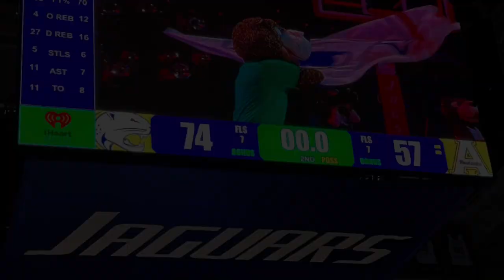South Alabama vs Appalachian State 02/11/2023